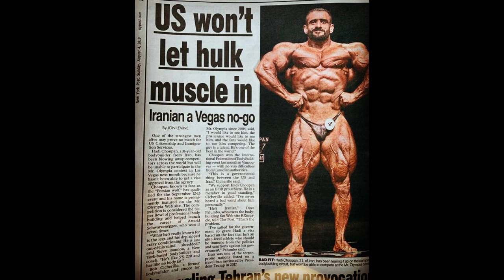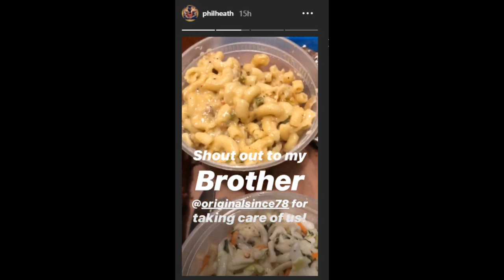Cedric Out Of Olympia! - Hadi No Visa!? - Phil Out Of Mr O Too? - Brandon's Phyqiue - A Lot More!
00:04 - Dexter Winning Tampa
00:31 - Derek Lunsford Guest Posing
01:40 - Hadi Choopan No Visa
05:29 - Brandon Curry Physique Update
07:28 - Phil Heath Not Doing Olympia
09:07 - Cedric McMillan Out Of Olympia
10:42 - Kai Comeback
11:22 - Luke Sandoe Drink Beer Super Fast